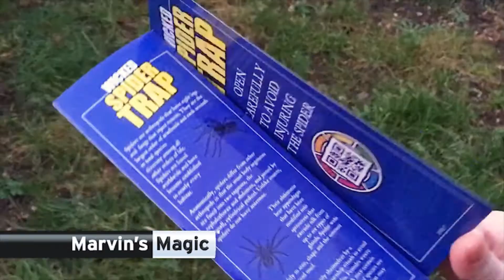Marvin's Magic Wicked Pranks & Jokes